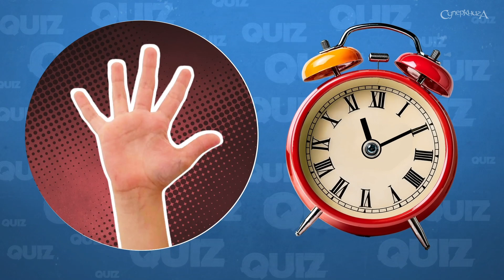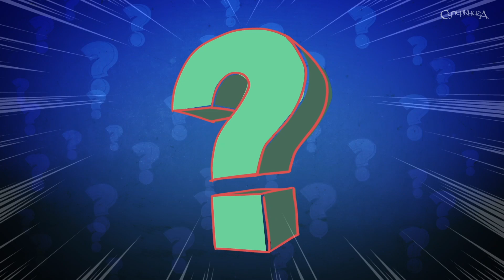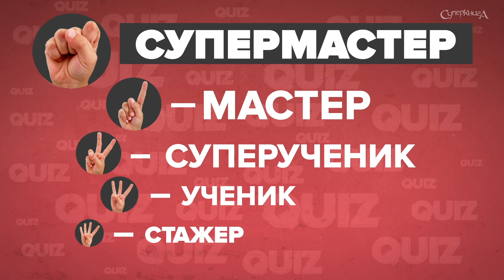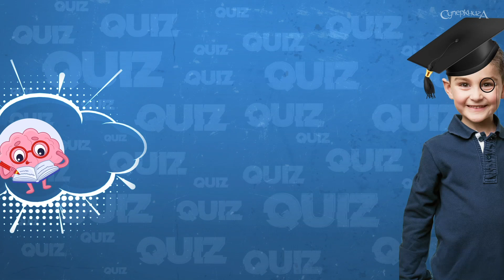СуперКвиз | Чудеса Иисуса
Проверим, насколько внимательно ты смотрел серии Суперкниги? Загибай пальцы и подсчитывай баллы! Какой у тебя получился уровень?

Больше новых серий в бесплатном мобильном приложении или на нашем сайте